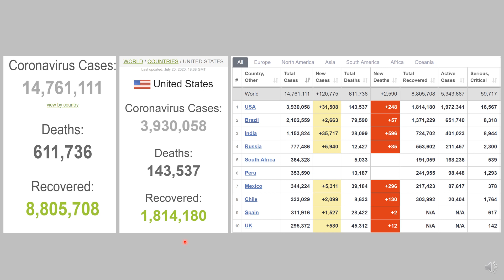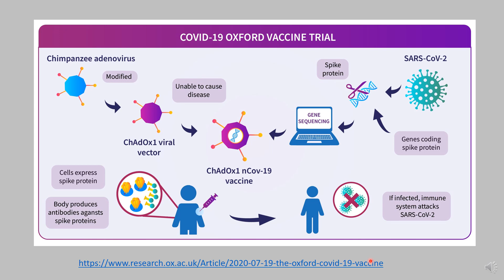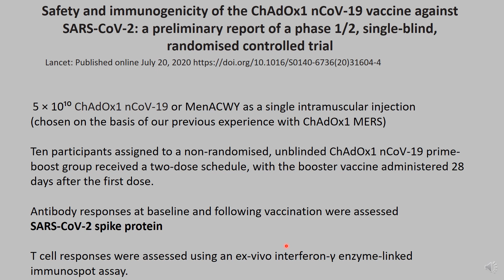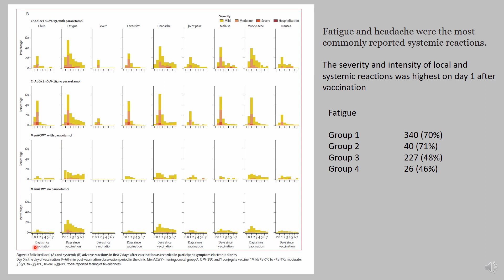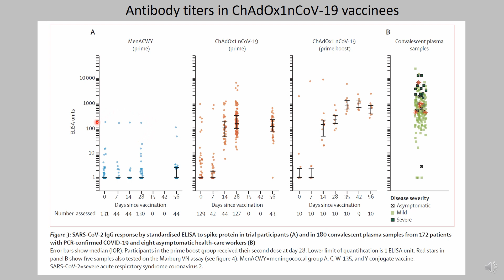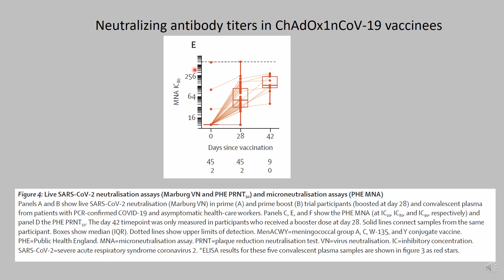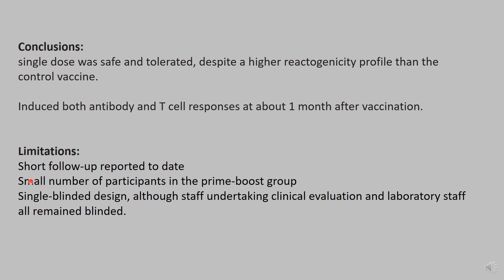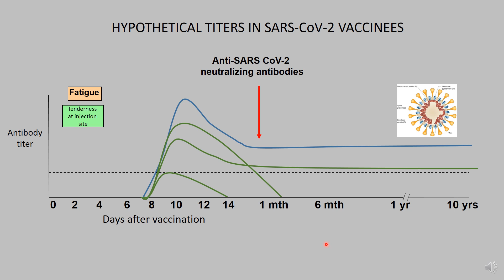ChAdOx1 SARS-CoV-2 Vaccine - LECTURE 15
I present details from a Phase 1/2 vaccine trial developed by a group at Oxford. The results are encouraging and demonstrate both antibody and T cell immunity in individuals who received the vaccine 1 month following vaccination.